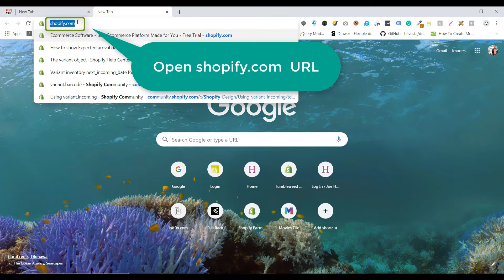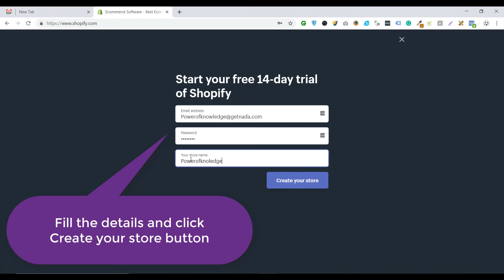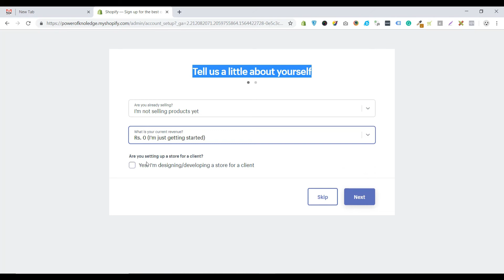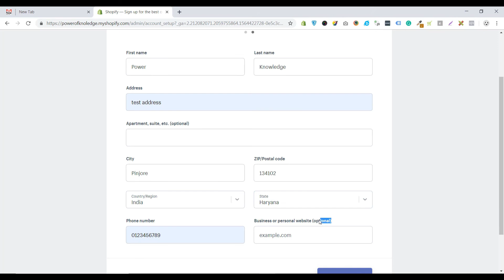HOW TO CREATE A SHOPIFY ONLINE STORE IN 5 MINUTES (Hindi)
HOW TO CREATE A SHOPIFY ONLINE STORE IN 5 MINUTES
1. Sign Up with Shopify
Visit Shopify.com. Use the signup form to create an account.
Your store name needs to be unique or Shopify will ask you to choose something else.

You will also be asked if you have products and, if so, what you aim to sell. If you’re just trying out Shopify to see if it works for you, you can select ‘I’m just playing around’ in the ‘Do you have products?’ dropdown, and ‘I’m not sure’ in the ‘What will you sell?’ section.

Once complete, click ‘I’m done’.

After you’ve signed up, you’ll be directed straight to your store admin screen. Now you are ready to start customizing your store, uploading products and setting up payments and shipping.

shopify admin panel Your home admin screen tells you all you need to know to get you up and running.

3. Choose a “Theme” or a “Layout”
Shopify has its own official theme store. These themes are all guaranteed to have full support from the designers so you know that your store is in good hands.

All themes come with a comprehensive list of modifications you can make without having to touch a line of code. The premium themes come with more modifications, but you can also achieve a great looking site with a free one. These changes are outlined in the next section.

If you want to make wholesale changes to a theme, there are very few limitations on what can be achieved by accessing the HTML and CSS. Don’t worry if you haven’t got any coding experience. Shopify has an international team of design agencies they call ‘Shopify Experts’ that you can hire to fully customize your site.

m.me/powerofknowledgein

Created By: RSS
Edited By: BS